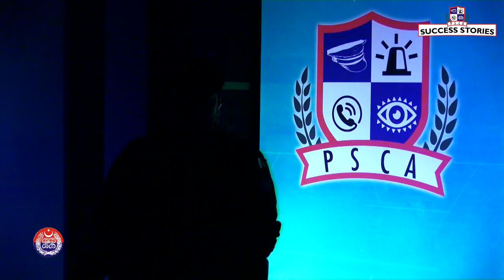How Safe Cities cameras helped Punjab Police to arrest Robbers Gang ? | PSCA TV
How Safe Cities cameras helped Punjab Police to arrest Robbers Gang ? The Punjab Safe Cities Authority's Electronic Data Analysis Center has so far provided forensic video evidence to law enforcement agencies in more than 12,000 cases to help bring the cases to a conclusion.
This video is about one such case of robbery where the accused were arrested with the help of Safe Cities cameras.

PSCA Program : PSCA Success Story
PSCA Anchor : Aajil Hasnaat